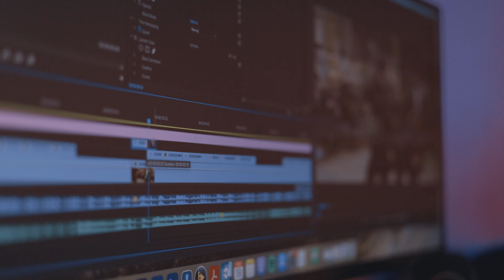I am your Visual Composer. But what is that?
It's not just the quality of work, it's the integrity behind the experience.
I'm more than your photographer and videographer, I'm your visual composer! I'm creating art for you, just as a composer creates art through music.
Whether you're a large company, small business, or an individual, I'm here to serve you!